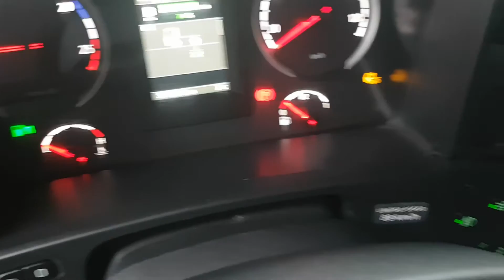Scania R410, Highline, Euro6, Model 2014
Kind: Tractor unit
Make: SCANIA
Type: R410
Matriculation year: 2014 /  Matriculation month: 03
Mileage: 374,616 km
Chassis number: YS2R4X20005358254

Chassis
- Number of axles: 2
- Configuration: 4x2
- Own weight: 8,429 kg
- Gross vehicle weight: 18,000 kg
- Total fuel capacity: 1,200 litre
- 2nd fueltank
- Fifth wheel height: 110 cm
- Diff. locks: 1
- Wheelbase: 370 cm
- Suspension type: air suspension

Cabin
- Cabin type: Highline
- Cruise control
- Tacho
- Digital tachograph
- Airconditioning
- Parking heater
- Drivers position: Left hand drive
- Color: Blue

Drivetrain
- Engine make: Scania
- Engine capacity: 302 Kw (410 Hp)
- Euro: 6
- Gearbox kind: Opti-cruise
- Gearbox make: Scania
- Number of Gears: 12
- Add. break system
- Retarder make: Scania
- Power steering
- ABS
- ASR